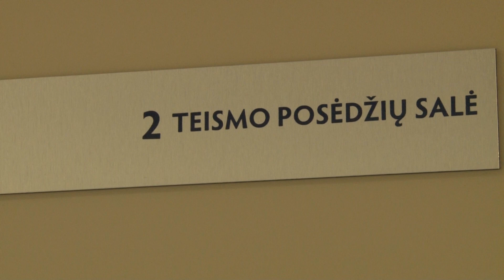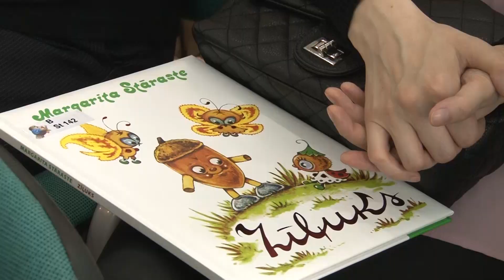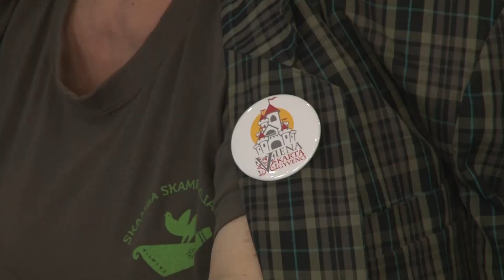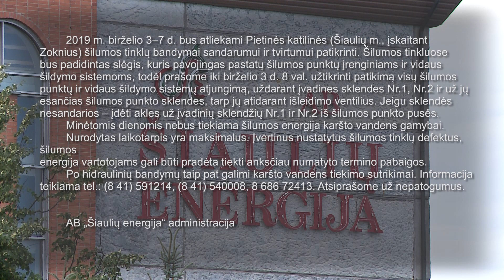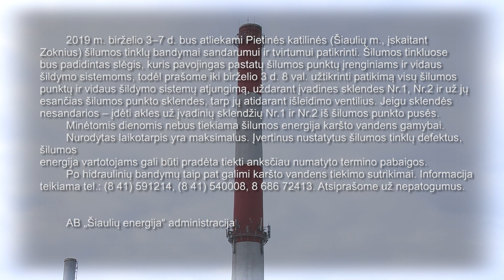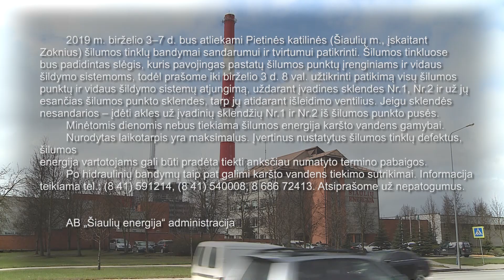Infostudija 2019-05-31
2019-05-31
Tėvų poelgiai vaikams palieka žymes visam gyvenimui
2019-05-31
Valdžios noras įkurdinti benamius ištuštėjusiame studentų bendrabutyje kursto aistras
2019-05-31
Radviliškyje vyko tarptautinis pasakų sekimo čempionatas